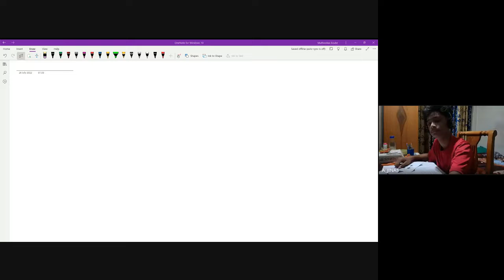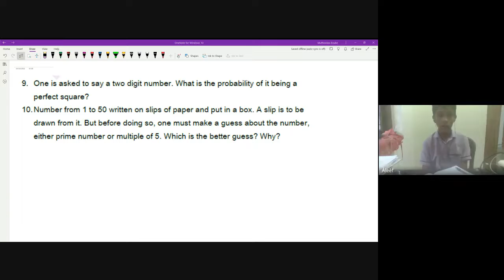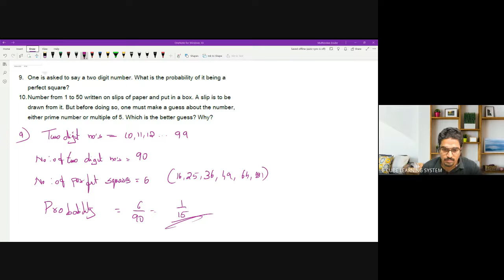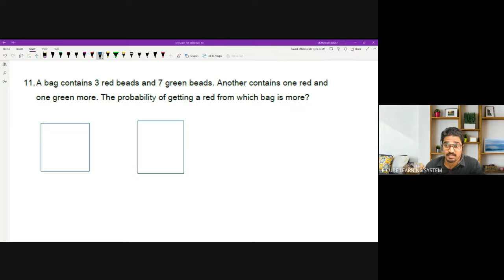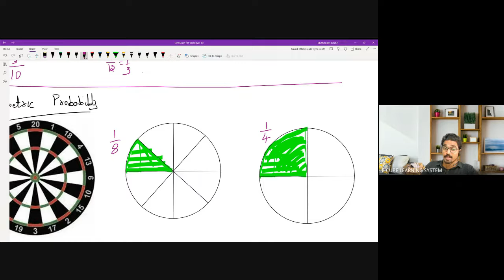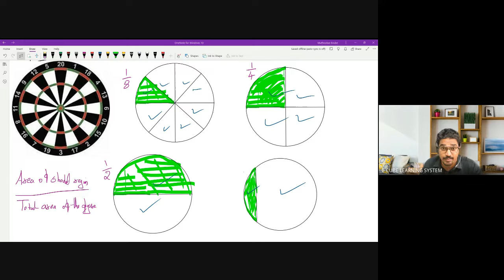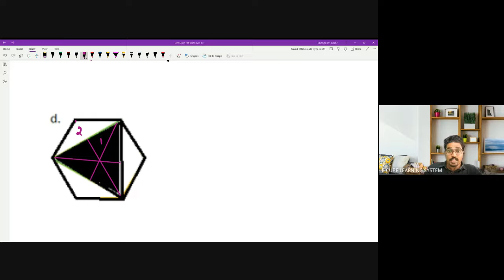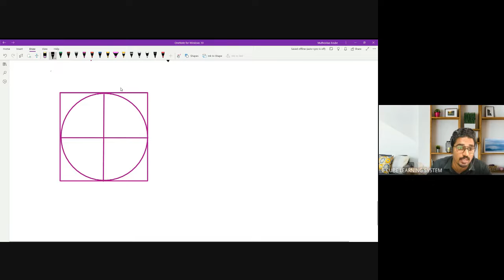STATE B MAT CH 3 PART 2 Ex 1 intro to geometric probability -26/ 07/ 22